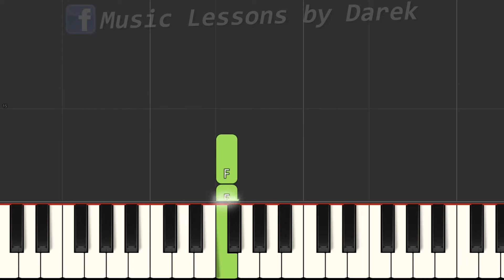🎹 Płynie Wisła, płynie - Piano Tutorial (MEGA ŁATWA wersja) 🎵 NUTY W OPISIE 🎼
tagi:
nauka gry na keyboardzie
keyboard
nuty na keyboard
nuty
melodia
fortepian
pianino
tutorial
poradnik
akordy
jak zagrać
gitara
taby gitarowe
Midi
Musescore